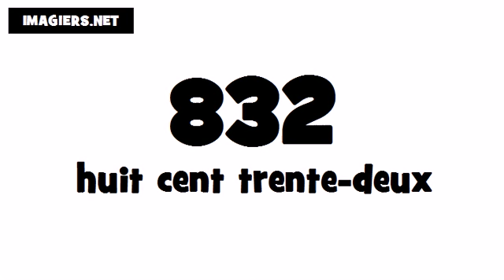Pronuncia Francese per Italiani # 832